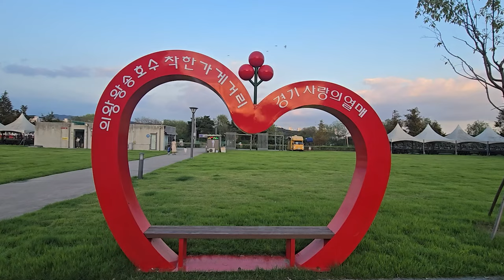왕송지 가을을 팝니다.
의왕 왕송지 코스모스. 핑크뮬리 예쁘게 피었네요.
ES- You can`t Control who YouFall For
Victor Lundberg